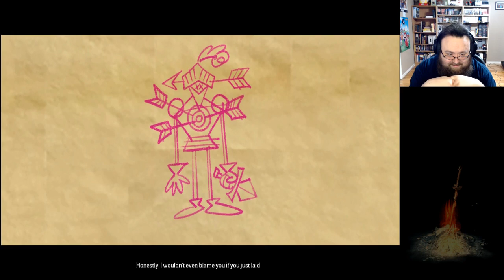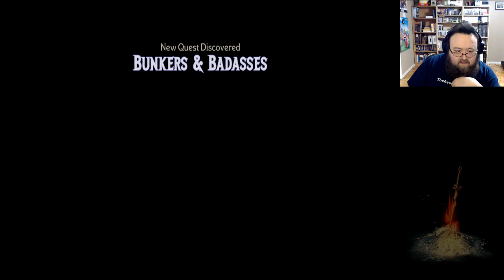Tiny Tina's Wonderlands #1